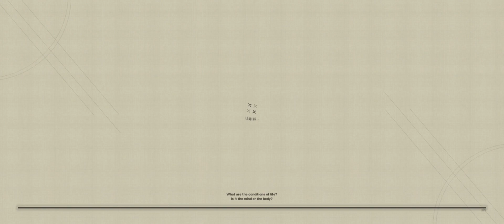Outer:Automata II (7-12 event) | Nikke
Bruh what just happen